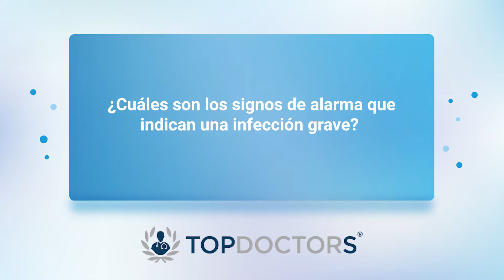Infecciones Urinarias: Causas, prevención y cuándo ir al médico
Las infecciones urinarias pueden ser bajas (cistitis) o altas (pielonefritis). La cistitis afecta la vejiga y presenta síntomas como ardor al orinar y orina turbia, mientras que la pielonefritis compromete los riñones, causando dolor lumbar y fiebre. Los extremos de edad y los hombres son más vulnerables a complicaciones. El diagnóstico se basa en síntomas y, en casos complicados, en cultivos y estudios de imagen.

Dentro del campo de la Urología se encuentra la Dra. Silvia Riveros García, con 15 años de experiencia en atención de Consulta Externa y realización de Procedimientos y Cirugías Urológicas. Ha prestado sus servicios a Instituciones como: Hospital San Ignacio, Javesalud, Cafesalud, Colmédica y Compensar.

Si deseas agendar una cita con la especialista, puedes hacerlo a través de nuestro

O si necesitas encontrar otras opciones en Urología, puedes ingresar a